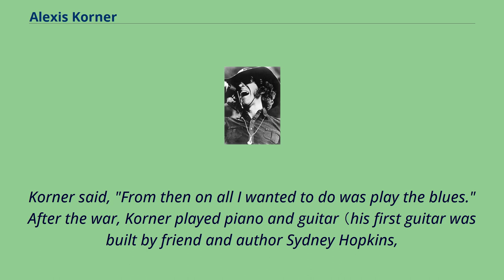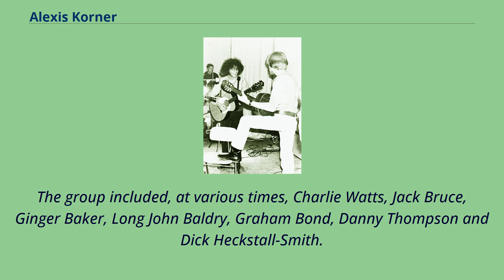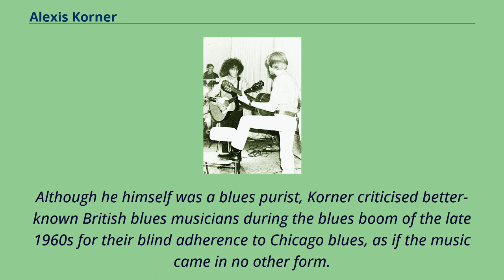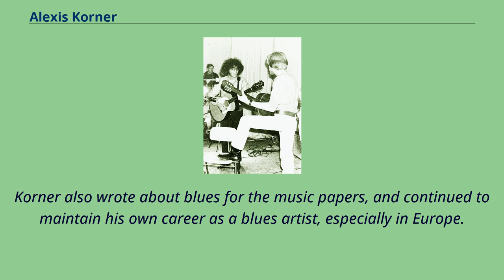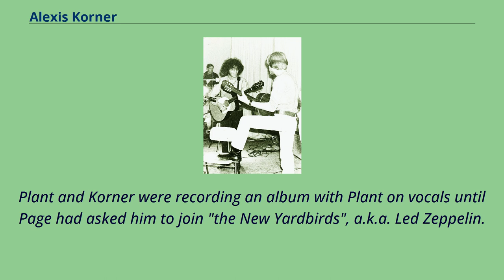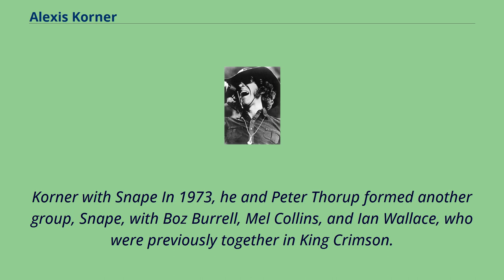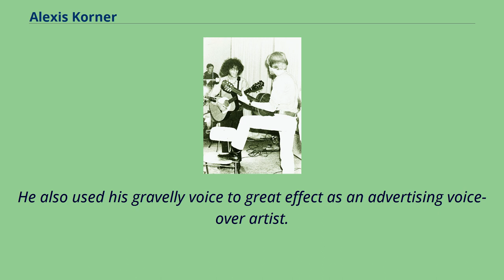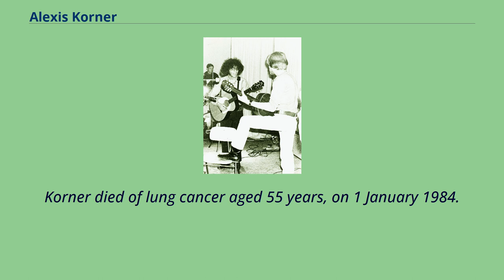Alexis Korner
English_people_of_Austrian-Jewish_descent
Alexis Andrew Nicholas Koerner （19 April 1928 – 1 January 1984）, known professionally as Alexis Korner, was a British blues musician and radio broadcaster, who has sometimes been referred to as "a founding father of British blues".
A major influence on the sound of the British music scene in the 1960s, Korner was instrumental in the formation of several notable British bands including The Rolling Stones and Free.
Alexis Andrew Nicholas Koerner was born on 19 April 1928 in Paris, France, to an Austrian Jewish father and a mother of Greek, Turkish and Austrian descent.
He spent his childhood in France, Switzerland and North Africa and arrived in London in 1940 at the start of World War II. One memory of his youth was listening to a record by black pianist Jimmy Yancey during a German air raid.
Korner said, "From then on all I wanted to do was play the blues." After the war, Korner played piano and guitar （his first guitar was built by friend and author Sydney Hopkins,
who wrote Mister God, This Is Anna） and in 1949 joined Chris Barber's Jazz Band where he met blues harmonica player Cyril Davies.
They started playing together as a duo, started the influential London Blues and Barrelhouse Club in 1955 and made their first record together in 1957.
Korner made his first official record on Decca Records DFE 6286 in the company of Ken Colyer's Skiffle Group.
His talent extended to playing mandolin on one of the tracks of this rare British EP, recorded in London on 28 July 1955.
Korner encouraged many American blues artists, previously virtually unknown in Britain, to perform at the London Blues and Barrelhouse Club, which he established with Davies at the ...